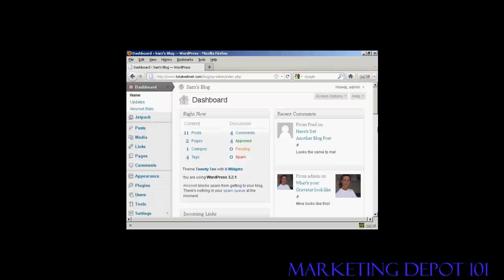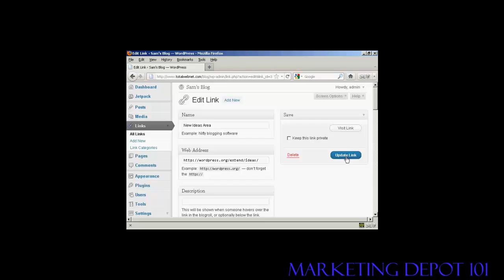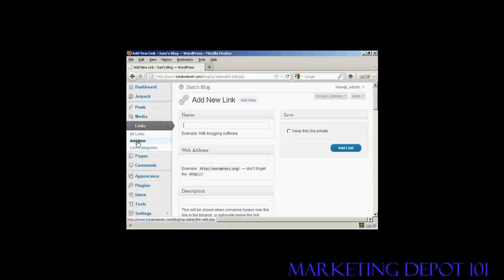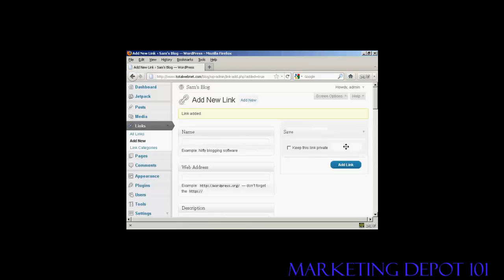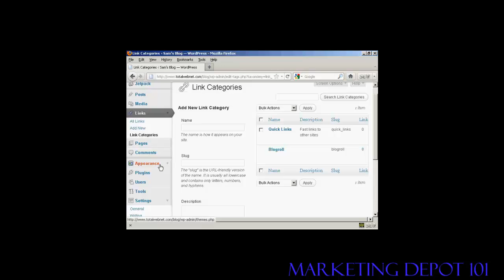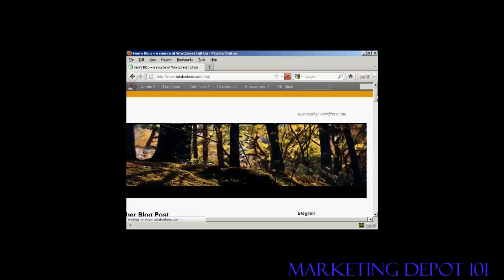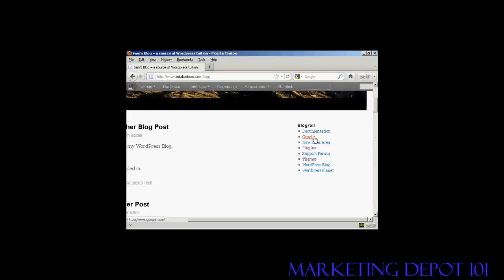How to Add and Edit New Links In Your Blogroll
Video tutorial showing you How to Add and Edit New Links In Your Blogroll.